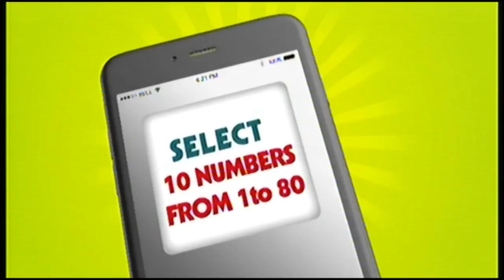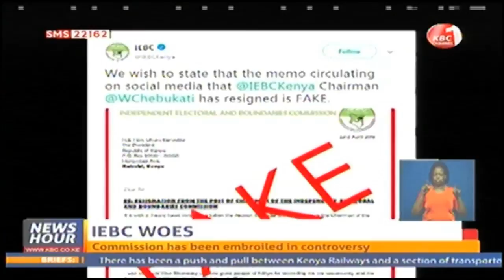KBC News Hour 23/04/2018